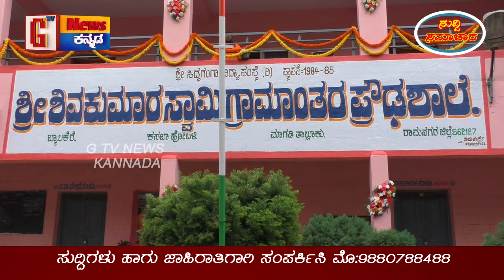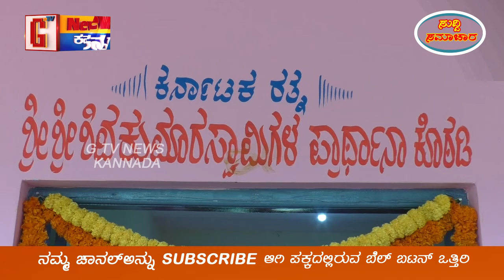ಶ್ರೀ ಶಿವಕುಮಾರ ಸ್ವಾಮಿ ಗ್ರಾಮಾಂತರ ಪ್ರೌಡಶಾಲೆಯ ಶಾಲಾ ವಸತಿ ಕಟ್ಟಡದ ಉದ್ಘಾಟನೆ# School Open # G Tv News Kannada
ಮಾಗಡಿ ತಾಲ್ಲೂಕಿನ ತಗ್ಗೀಕುಪ್ಪೆ ಗ್ರಾಮ ಪಂಚಾಯ್ತಿ ವ್ಯಾಪ್ತಿಯ " ಬ್ಯಾಲಕೆರೆ " ಗ್ರಾಮದಲ್ಲಿ " ಶ್ರೀ ಶಿವಕುಮಾರ ಸ್ವಾಮಿ ಗ್ರಾಮಾಂತರ ಪ್ರೌಡಶಾಲೆಯ ಶಾಲಾ ವಸತಿ ಕಟ್ಟಡದ ಉದ್ಘಾಟನೆ " ಸಮಾರಂಭವನ್ನು ಸಿದ್ದಗಂಗಾ ಮಠದ ಶ್ರೀ ಶ್ರೀ ಶಿವಸಿದ್ದೇಶ್ವರ ಸ್ವಾಮೀಜಿ, ಕಂಚುಗಲ್‌ ಬಂಡೆಮಠದ ಶ್ರೀ ಶ್ರೀ ಮಹಾಲಿಂಗ ಸ್ವಾಮೀಜಿ, ಶಾಸಕ‌ H.C.ಬಾಲಕೃಷ್ಣ, ತ.ಗ್ರಾ.ಪಂ.ಅಧ್ಯಕ್ಷ ರಾಜಣ್ಣ, ಆದರ್ಶ ಕೆಮಿಕಲ್ಸ್‌ನ MD B.S. ಓಂಕಾರ್‌ಮೂರ್ತಿ, ಸಿದ್ಮಾ ಇಂಡಸ್ಟ್ರೀಸ್‌ನ MD H.S.ಮಹದೇವ್‌, ಸುರಭಿ ಫೌಂಡೇಷನ್‌ನ A.S.ಪಾಟೀಲ್‌, ಚಿಕ್ಕರಾಜು ರವರುಗಳು ಟೇಪ್‌ ಕತ್ತರಿಸುವುದರ ಮೂಲಕ ಕೊಠಡಿಗಳ ಉದ್ಘಾಟನೆ ಮಾಡಿ ನಂತರ ದೀಪ ಬೆಳಗಿಸಿ ವೇದಿಕೆ ಕಾರ್ಯಕ್ರಮಕ್ಕೆ ಚಾಲನೆ ನೀಡಿದರು.